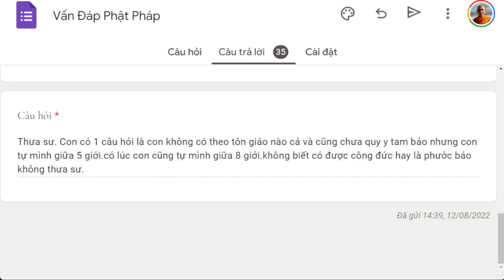1547. Không quy y nhưng giữ giới có phước không?